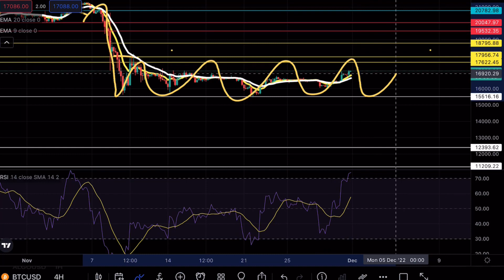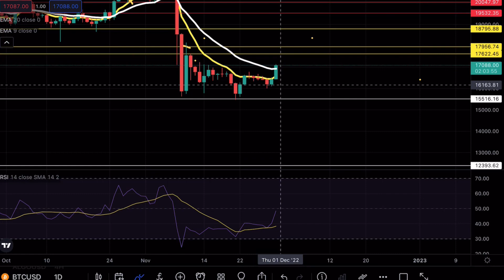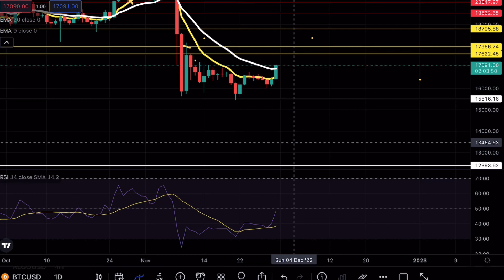BITCOIN PRICE PREDICTION TECHNICAL ANALYSIS NEWS 2022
Bitcoin broke above a crucial resistance level and in this video we will be analyzing the cryptocurrency to see the next potential moves on Bitcoin